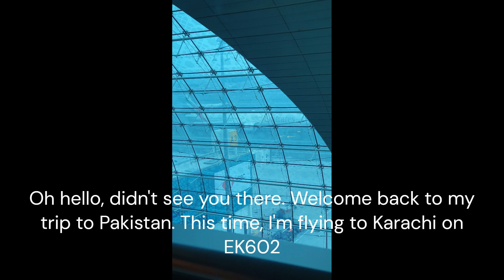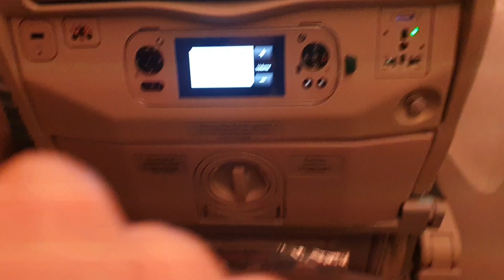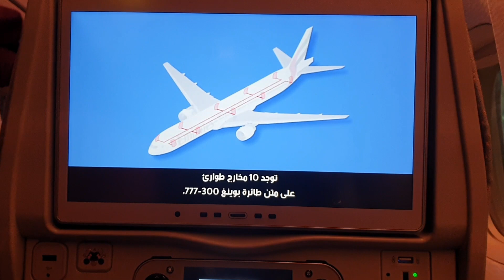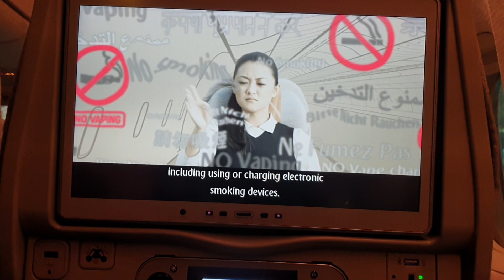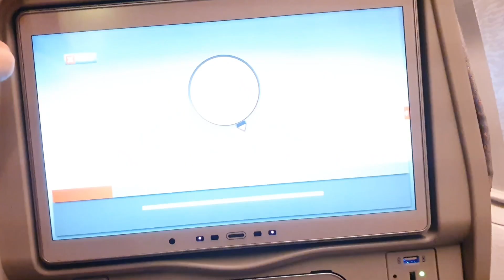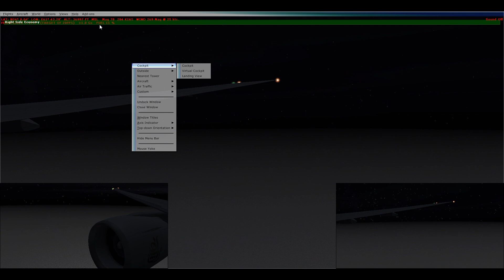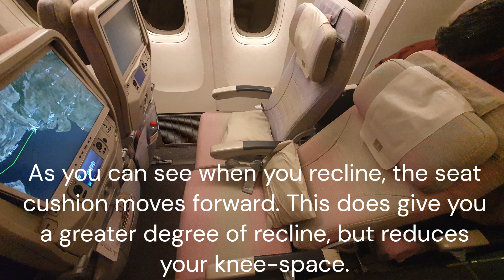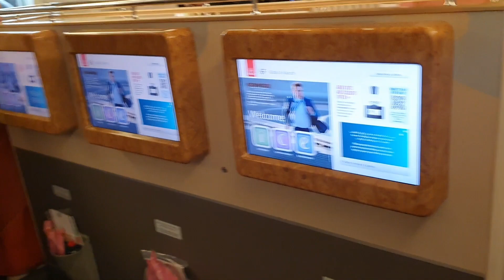30TH VIDEO!!! Emirates Boeing 777-31HER: Dubai 🇦🇪 - Karachi 🇵🇰 Trip Report (Economy)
Welcome aboard this Emirates flight EK602 from Dubai to Karachi. This is the second part of my series from my Pakistan trip in which I fly Emirates from Toronto to Karachi via Dubai and back and Fly Jinnah from Karachi to Lahore and back. This is my second trip report.

Airline: Emirates (طيران الإمارات)
Aircraft: Boeing 777-31HER
Registration: A6-EPR
First Flight: September 2, 2016
Delivery Date: September 23, 2016
Flight Number: EK602/UAE602
Origin: Dubai International Airport (DXB/OMDB)
Destination: Karachi Jinnah International Airport (KHI/OPKC)
Date: December 21, 2023
Departure: 18:10 GST (UTC+4)
Arrival: 21:05 PST (UTC+5)
Seat: 49K
Class: Economy

Timestamps
00:00 Intro
00:16 Our Aircraft (B77W)
00:57 Seat Map
01:09 Boarding
02:27 Window View
02:50 Seat Tour
03:40 Pre-Flight Announcement
05:46 Planespotting
06:24 Safety Video
11:16 Pushback
12:21 GE-90 Startup
14:15 Taxi to RWY 30R
15:24 Takeoff
18:24 Airshow
20:04 Boeing 777 Overhead
20:15 FSX Montage
22:42 Descent into KHI
24:15 Karachi comes into view
24:20 Landing
27:27 Landing Announcement
29:11 Taxi to Gate
31:00 Recline on EK 77W
31:11 Disembarking
34:05 Outro